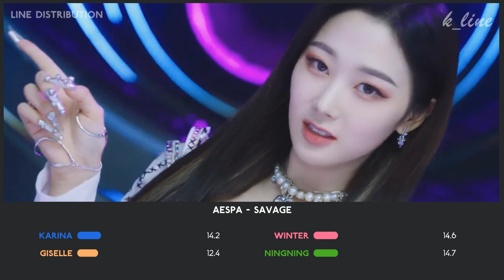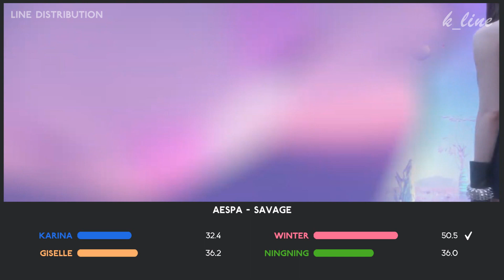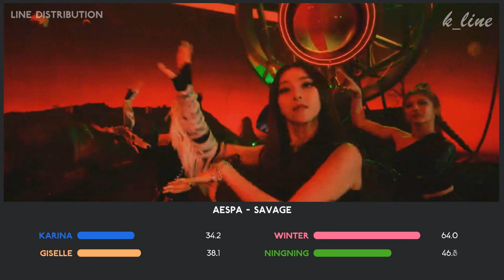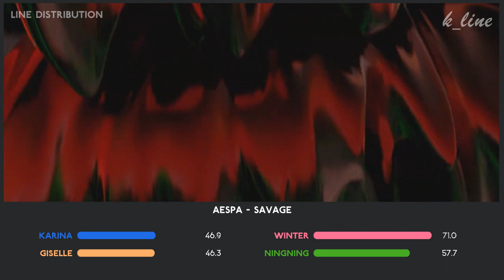[CORRECT] aespa - Savage | Line Distribution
What do you think of aespa comeback ?

Song : Savage
Artist :  aespa (에스파)
Album : Savage
Outro : aenergy